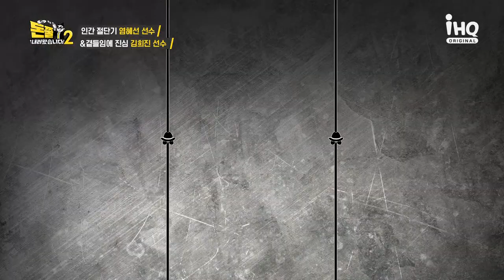하이라이트 깔끔하고 여유있게🏐 배구선수 김희진X염혜선 고기 먹방 모음 [돈쭐내러 왔습니다2 MUK-FIA] 28회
쳐쳐크루와 먹요원들의 대결!
도발 의지 불태우는 '쳐신'
나만의 길을 가는 '쳐1'
그 결말은?

💰식당 제보
1️⃣ 식당명 + 주소
2️⃣ 식당 관련 상황&사연 간략 내용
3️⃣ 본인과 식당과의 관계 (ex. 사장님의 가족 등)
4️⃣ 본인 연락처
5️⃣ 1-4까지 기재 후 DM 또는 메일 보내면 끝!